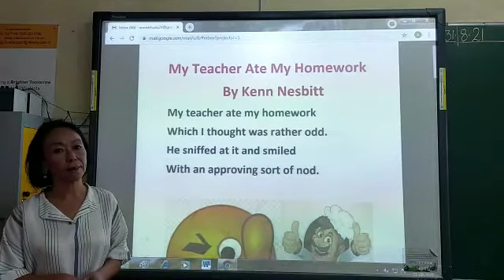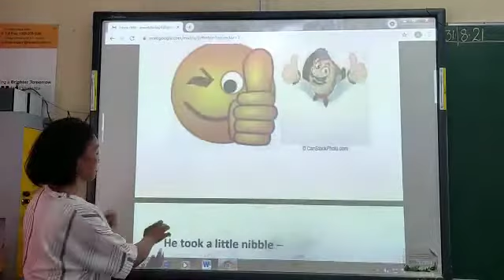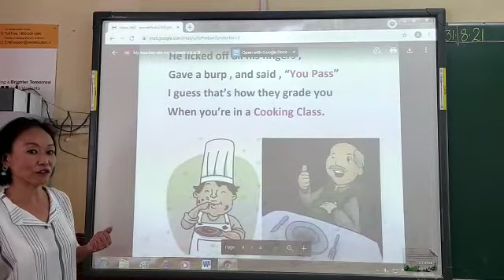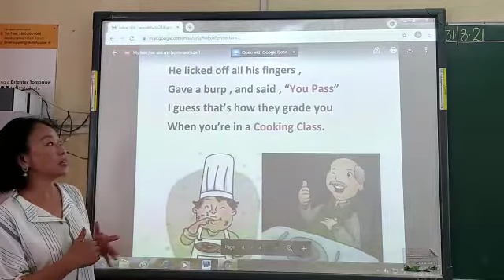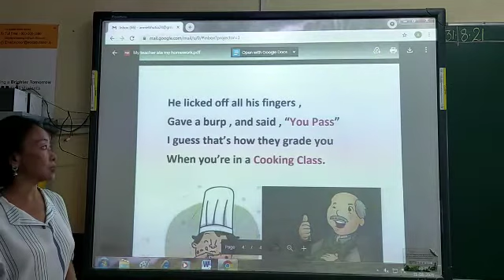SAS Class 1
English Literature : Poem - My Teacher Ate My Homework ( 8 )